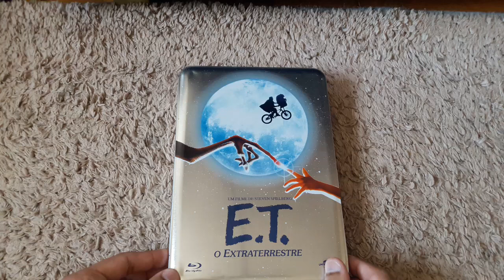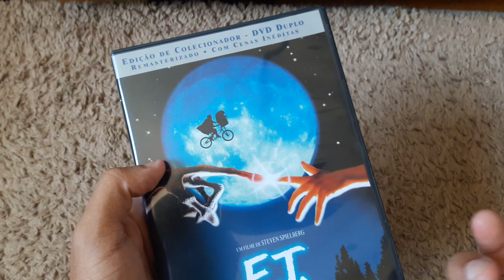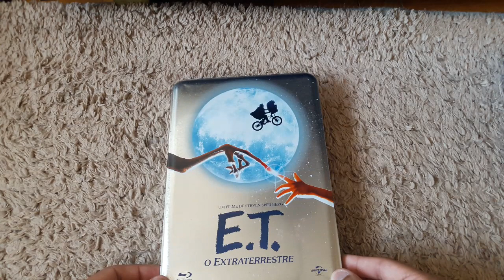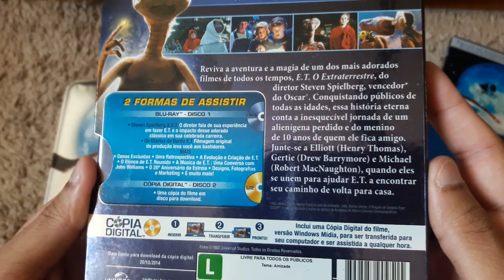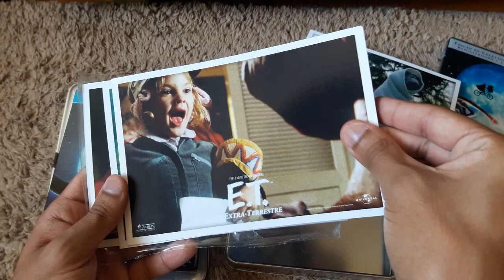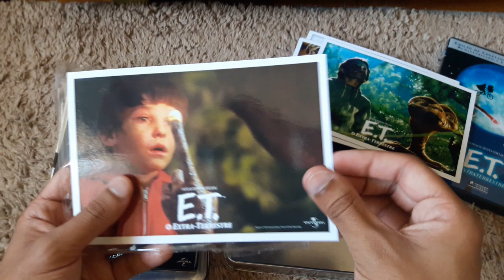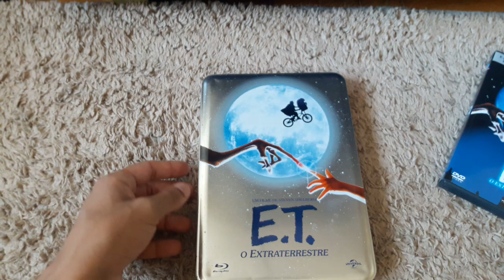UNBOXING: Box Lata ET Extraterrestre Blu-Ray | LimaShow #27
UNBOXING #27

Lançado em uma edição de aniversario 2012, ET o Extraterrestre clássico dos anos 80, traz uma lata incrível com um box que contem o blu-ray do filme mais uma copia digital e imãs de geladeira com fotos do filme. Uma edição impecável remasterizada.

Video UNBOXING de Nº 27